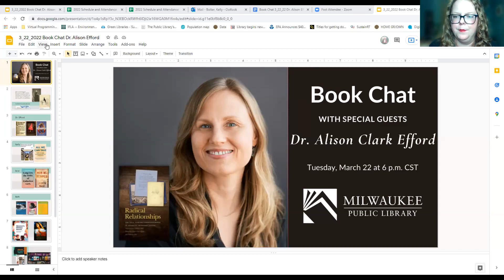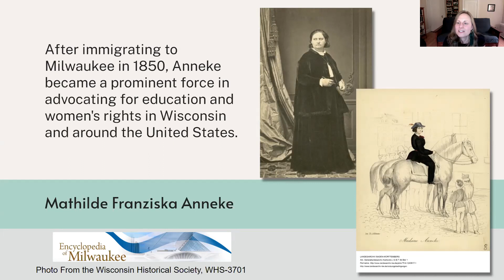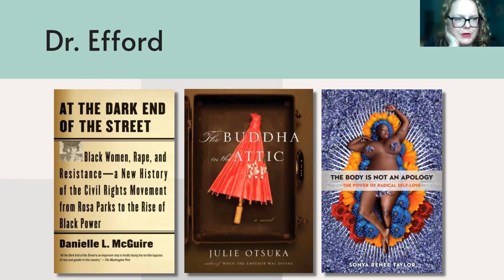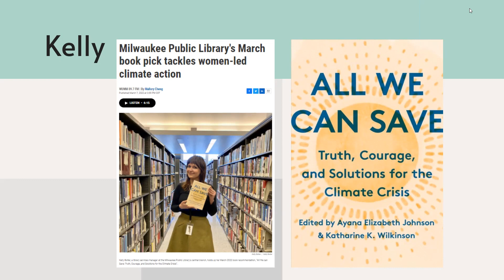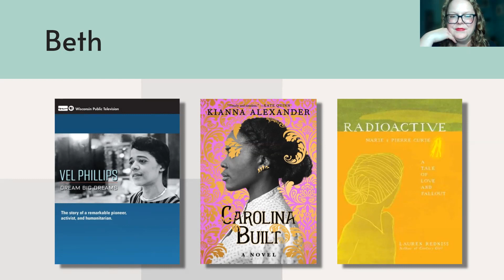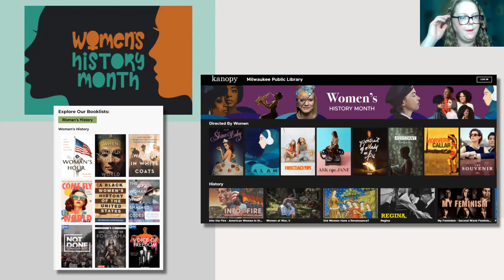Book Chat with Dr. Alison Clark Efford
Need something to read? Join librarians from the Milwaukee Public Library and special guest Dr. Alison Clark Efford as they share a list of curated books guaranteed to fill up your to-be-read pile.

Alison Clark Efford is a historian of immigration to the United States during the nineteenth century. Having grown up in New Zealand, Alison moved to Wisconsin to take a job at Marquette University. She is now a proud Milwaukeean and believes in the power of reckoning with difficult history to improve our city.